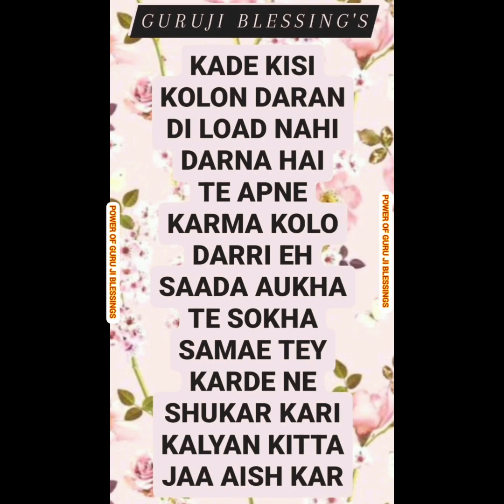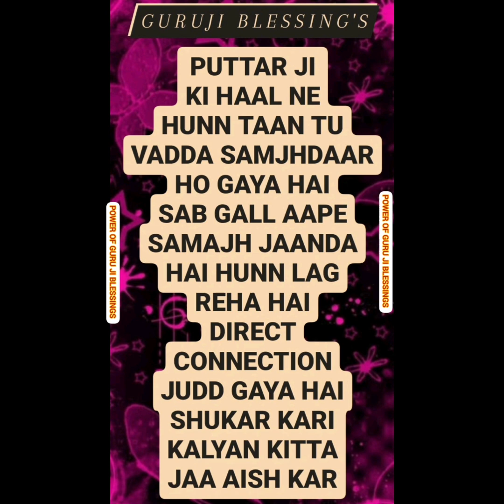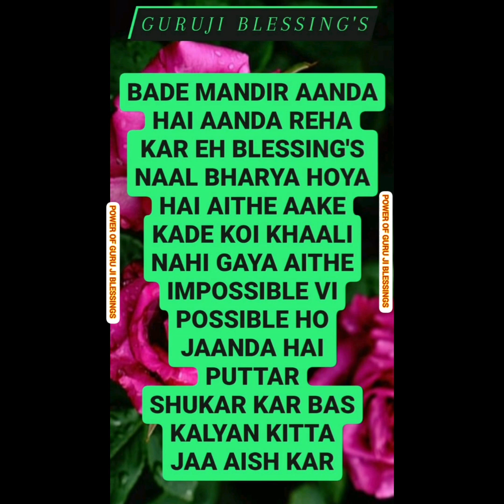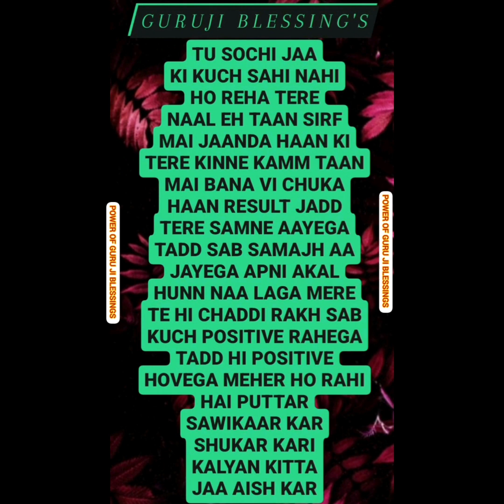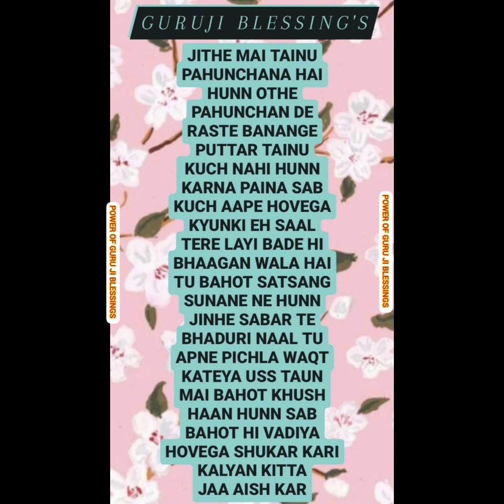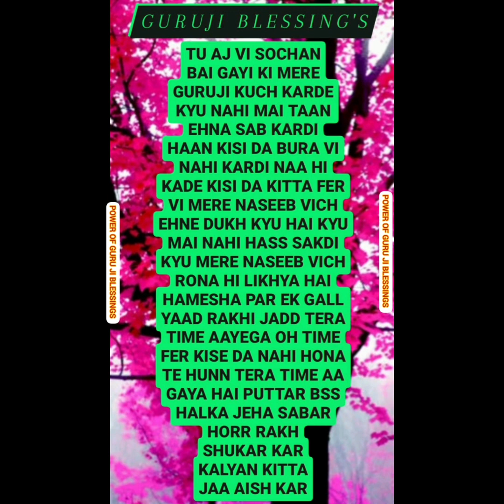GURU JI 7 (SEVEN) BLESSING'S @Guruji Bade Mandir @GuruJi - World of Blessings